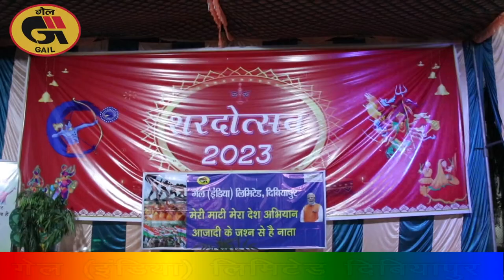Meri mati mera desh by GAIL DAV Model School kids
Document from RUCHi